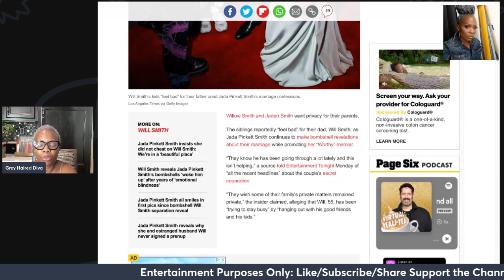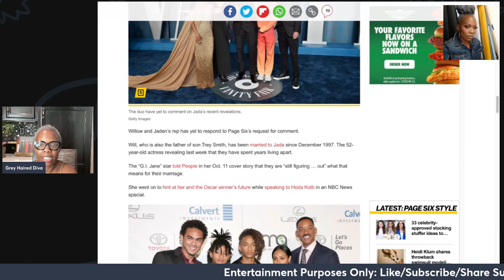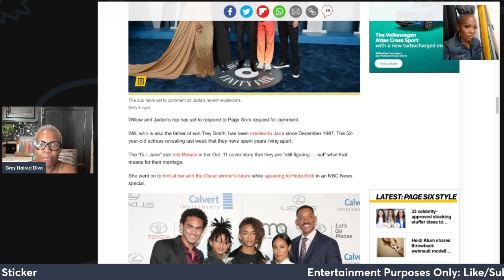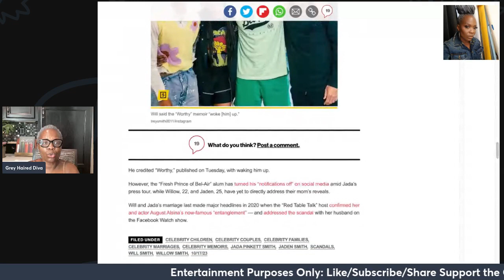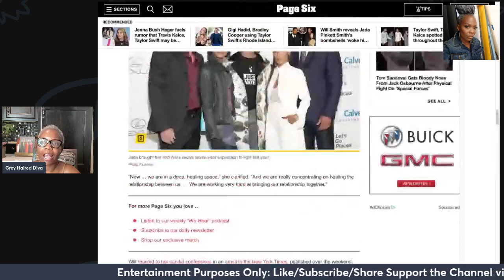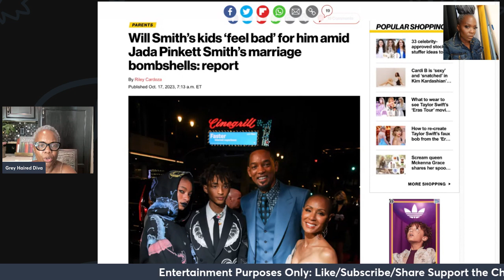Everybody HATES Jada Pinkett-Smith, including her OWN KIDS. Kids supporting Will Sick of Worthy Tour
jadapinkettsmith can't catch a break. The kids are supporting their dad amidst the worthy tour Jada is doing everyone is like woe is me for willsmith Your thoughts!